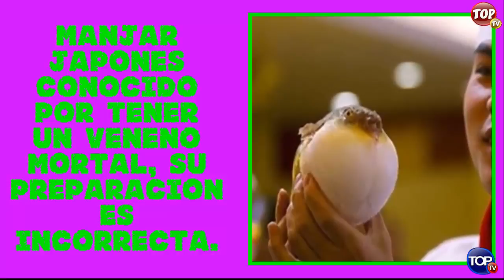10 Alimentos Prohibidos en el Mundo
Diez alimentos que se encuentran prohibidos en algunos países del Mundo, entérese usted cuales son.

Los perros son animales curiosos por naturaleza y que suelen meterse en problemas por su curiosidad y debido a su naturaleza, utilizan su boca para .

Hola, como estás gusto en saludarte. Toma lista de los siguientes alimentos los cuales debes de ir suprimiendo poco a poco de tu alimentación. Debes de .